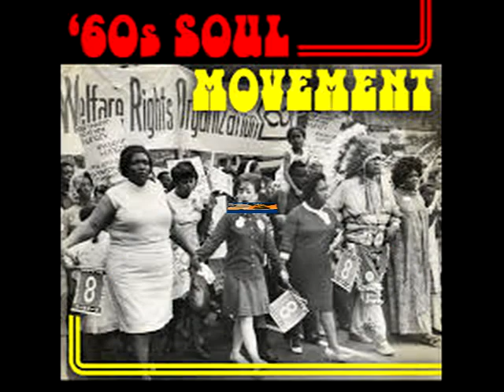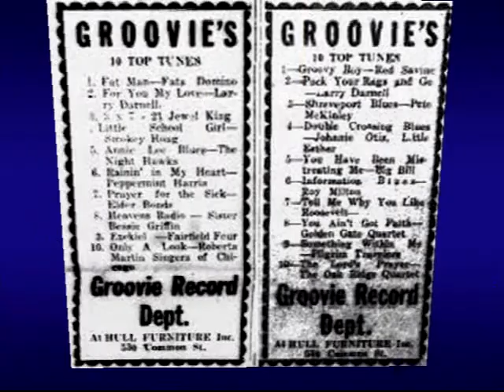That's Why I'm So Sad ABE & MARION ESTER & The Casanovas Video Steven Bogarat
Southern soul is a type of soul music that emerged from the Southern United States. The music originated from a combination of styles, including blues (both 12 bar and jump), country, early rock and roll, and a strong gospel influence that emanated from the sounds of Southern African-American churches. The focus of the music was not on its lyrics, but on the "feel" or the groove. This rhythmic force made it a strong influence in the rise of funk music. The terms "Deep soul", "Country soul", "Downhome soul" and "Hard soul" have been used synonymously with "Southern soul